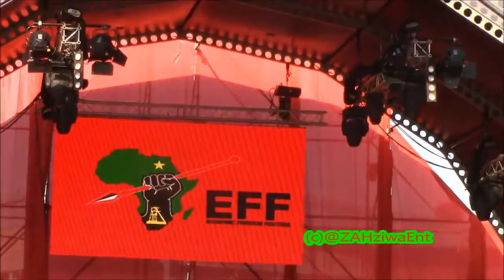EFFSC President Peter Keetses Full Speech at the EFFs 4th Birthday Annivessary